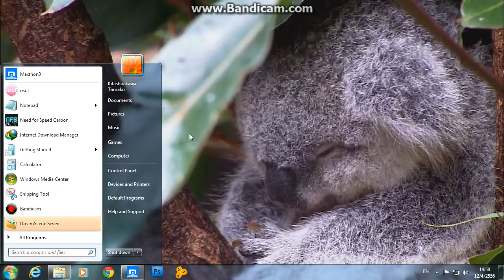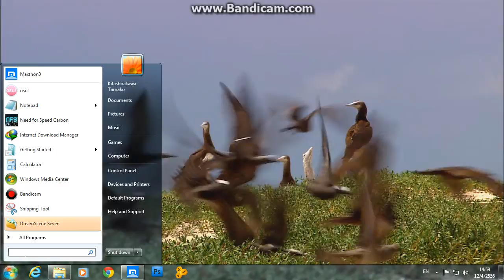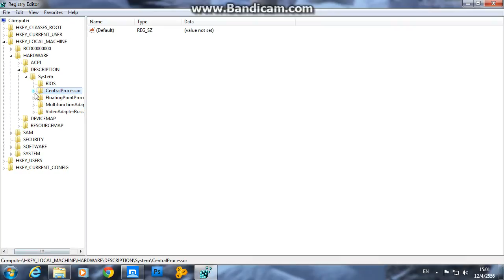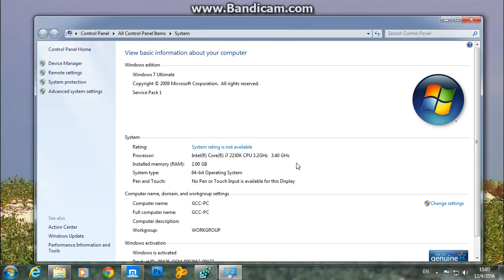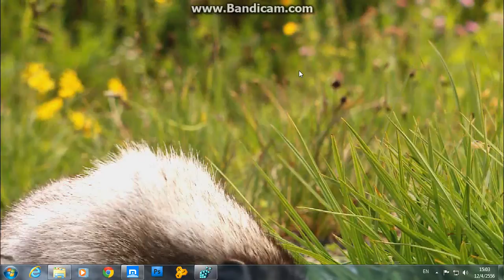GCC ANIME - สอนวิธีการเปลี่ยนชื่อ CPU ใน Windows 7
วันนี้จะมาสอนวิธีการเปลี่ยนชื่อ CPU ใน Windows 7 กันนะครับ วิธีดังกล่าวสามารถนำไปประยุคใช้ได้กับ Windows Vista, Windows Server และ Windows 8